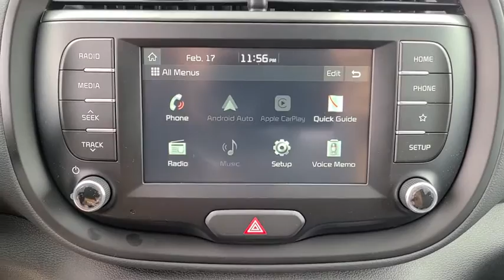2020 Kia Soul Tulsa, Broken Arrow, Owasso, Bixby, Green Country, OK K20906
New 2020 Kia Soul available in Broken Arrow, Oklahoma at Ferguson Superstore. Servicing the Tulsa, Owasso, Bixby and Green Country, OK area.

Ferguson Superstore
1601 N Elm Place

$4,000 off MSRP! 2020 Kia Soul SPriced below KBB Fair Purchase Price! 27/33 City/Highway MPGAwards:* 2020 KBB.com 10 Coolest New Cars Under $20,000 * 2020 KBB.com 10 Favorite New-for-2020 Cars At Ferguson, we are Upfront and Simple. We offer our best price to everyone, the first time. The only additional fee you pay is a $379 documentation charge. Price includes: $2000 - Kia Customer Cash. Exp. 07/06/2020